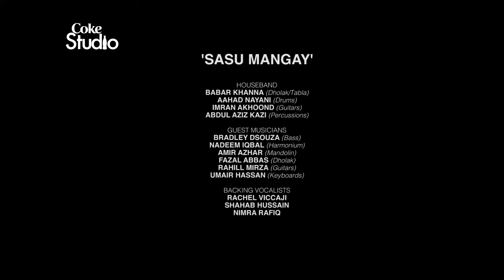Coke Studio Season 9| Sasu Mangay| Naseebo Lal & Umair Jaswal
Sasu Mangay, Naseebo Lal & Umair Jaswal

Music Directed by Shiraz Uppal
Produced by Strings

The composition and the music of “Sasu Mangay” immediately carry you to the desolate deserts of Rajasthan, where the folk song originated. Maneuvering between the contrasting territory of folk and soft rock genres, the collaboration calls Naseebo Lal and Umair Jaswal’s distinctive talents to the surface. Whilst the musicians and the house band lay the foundation comprising mouth rhythms and traditional instruments to create an addictive hook line – the acoustic rhythm of the track with Naseebo’s impeccable vocal range gently merge into the western chord progression when Jaswal’s beasty vocals make an appearance, gelling seamlessly into one another.